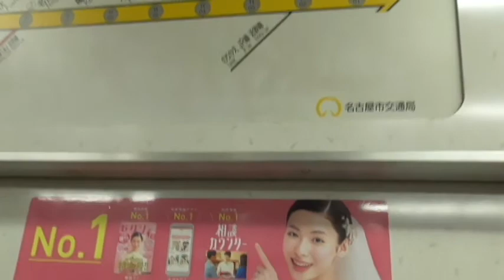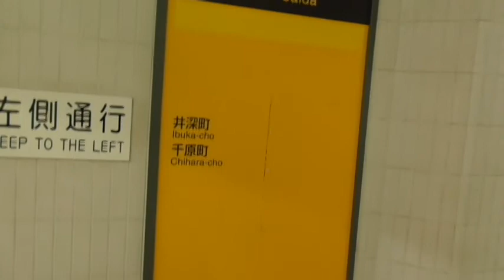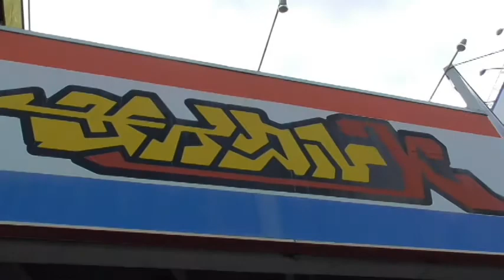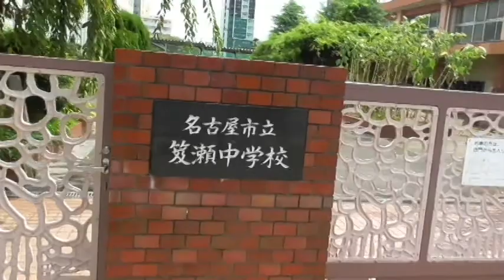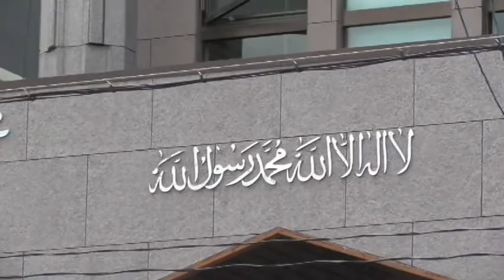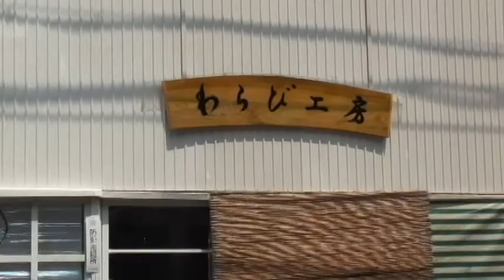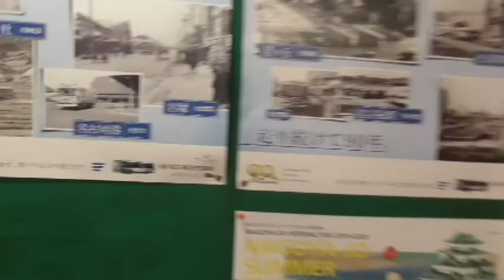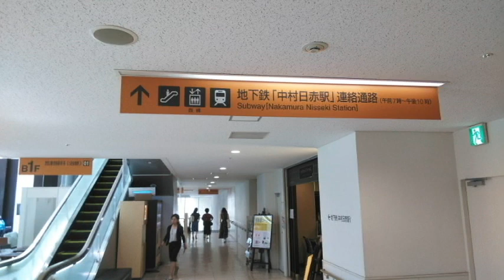ST011【駅間散歩】名古屋市営地下鉄東山線 亀島駅～中村日赤駅（20190817）＠愛知県名古屋市中村区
今回は新企画「駅間散歩シリーズ」の動画となります。
読んで字の如く、駅前をぶらり歩きするのではなく、駅と駅の間を歩いて隠れた名スポットを探そうじゃないか！　というお手軽企画です。

記念すべき第一回は、愛知県名古屋市中村区の名古屋市営地下鉄東山線　亀島駅～中村日赤駅までを歩いてみました。

令和元年８月の収録なので、無茶苦茶暑かった！